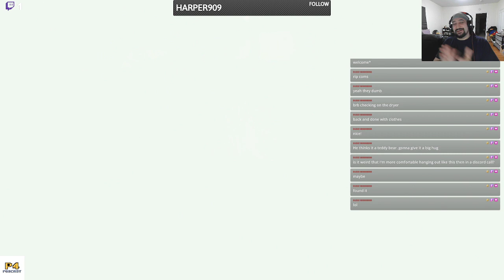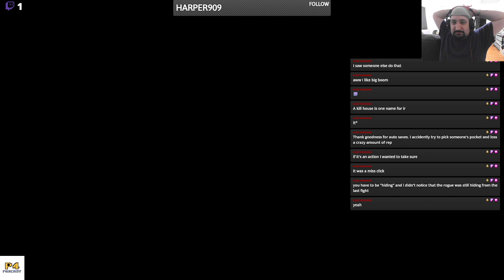Tristan Plays: New Dead Space, Ep. 5